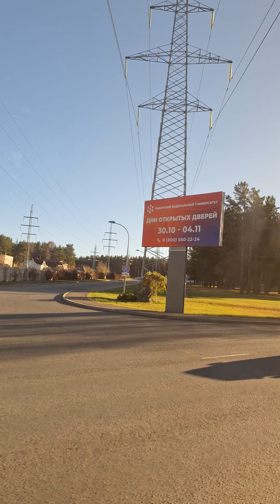Солнечный тёплый день. Бензовоз ни в кого не въехал и пассажиры не орали от ужаса. Всё хорошо было.